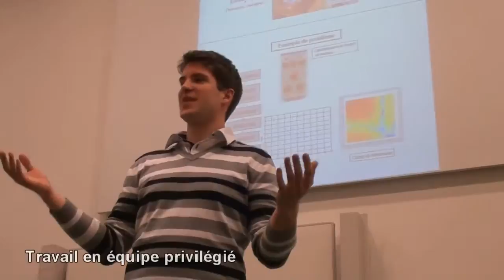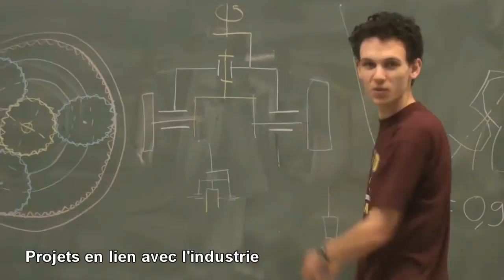Présentation de la filière Génie du Développement Mécanique (GMD)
La filière Génie Mécanique Développement de l'INSA de Lyon couvre l'ensemble des méthodes et applications liées au développement, à la conception, à l'analyse et au fonctionnement de systèmes mécaniques. Se basant sur la complémentarité entre pratique et théorie et sur la diversité des matières enseignées, la filière forme des ingénieurs généralistes capables de s'insérer et d'évoluer dans un contexte socioéconomique complexe en constante évolution.